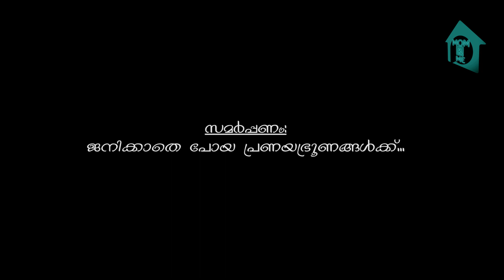മനസ്സിന്‍ മണിവാതില്‍ മെല്ലെ.../ Own creation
മനസ്സിന്‍ മണിവാതില്‍ മെല്ലെ...

സ്വന്തം സൃഷ്ടിയാണ്. രചനയും സംഗീതവും ആലാപനവും. സബ്‌സ്‌ക്രൈബും ലൈക്കും ഷെയറും കമന്റും ചെയ്ത് പ്രോത്സാഹിപ്പിക്കുമല്ലോ.